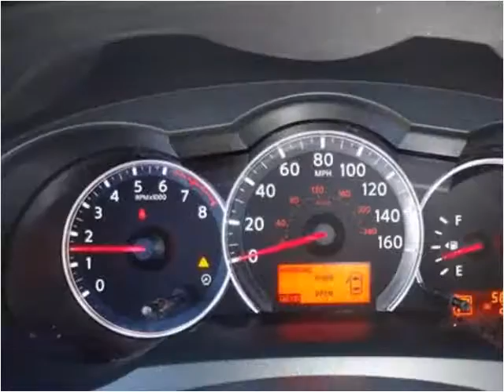2012 Nissan Altima Used Cars Garland TX